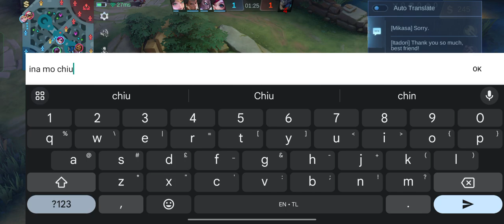Reytex plays Scorpio with Seri Epic Comeback low HP base against Roger and Hanabi | Reytex Gaming